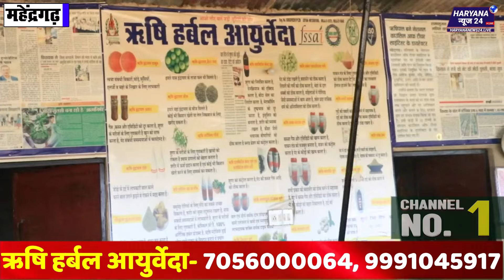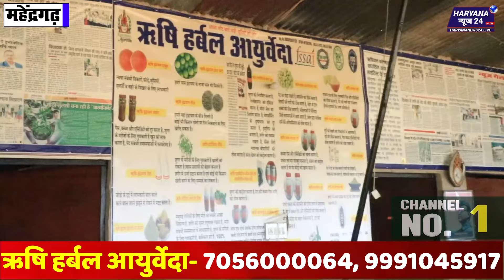शुगर पथरी का रामबाण इलाज! पूरे भारत के डॉक्टरों को दिया चैलेंज! 100% आयुर्वेदिक सफल इलाज।